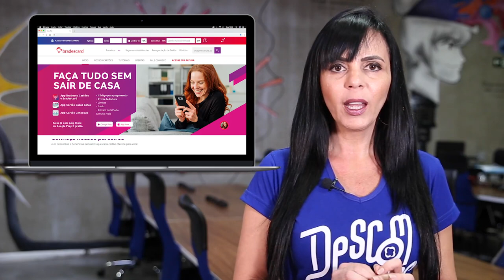2ª Via da Fatura do Cartão Casas Bahia Bradescard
2ª VIA DA FATURA DO CARTÃO CASAS BAHIA BRADESCARD - Foregon.com

Perdeu ou não recebeu a fatura do seu cartão Casas Bahia?

Relaxa, no vídeo eu te conto 3 maneiras de ter acesso a 2ª via, de forma rápida e segura.👊

Qualquer dúvida, pode ler nosso artigo completo sobre o assunto ou chamar a gente, porque você já sabe, NÓS DESCOMPLICAMOS OS BANCOS!

Queremos que cada um encontre e consiga o produto financeiro que mais se encaixe no seu perfil. Chega de falta de opções e letrinha miúdas.